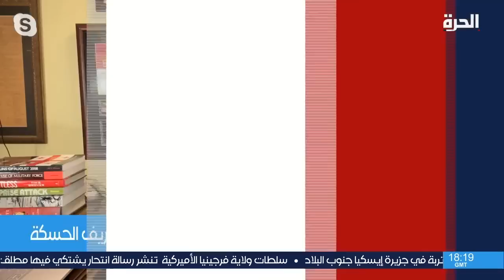التهديد التركي بشن عملية برية في الشمال السوري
هل يأتي التهديد التركي بشن عملية برية في ظل عدم التزام قسد بتوافقات سابقة مع واشنطن وموسكو؟ وهل تمثل الهجمات على مواقع التحالف الدولي بصرف النظر عمن يقف وراءها، ضغطا على تركيا لتعديل خططها في الشمال السوري؟

حمل تطبيق "الحرة كونيكت" للتلفزيونات والهواتف الذكية:

أمازون فاير